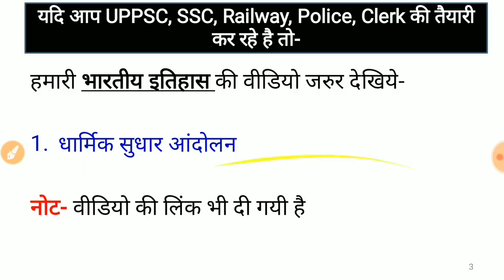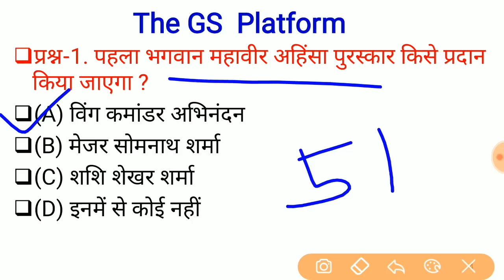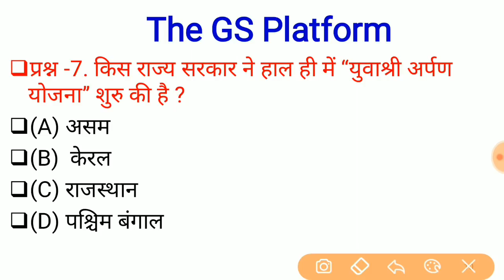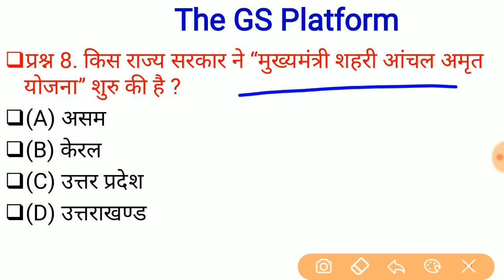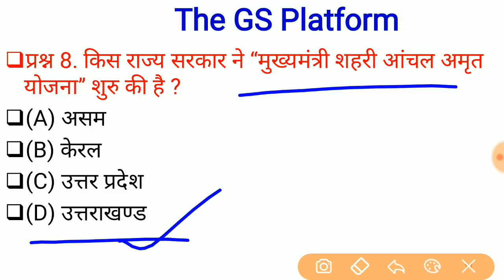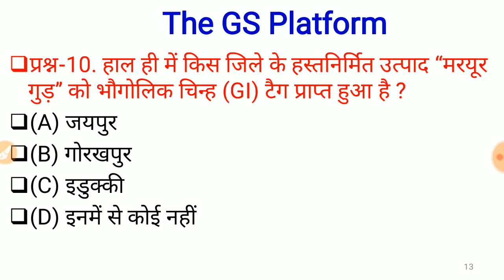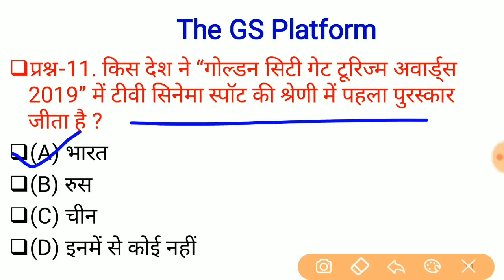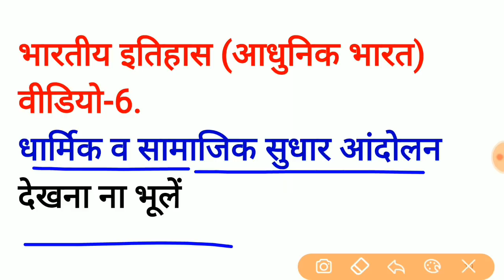11 March Current Affairs PDF and Quiz Useful for SSC Bank RAILWAY UPPSC POLICE and all